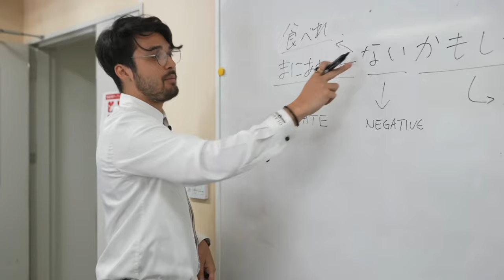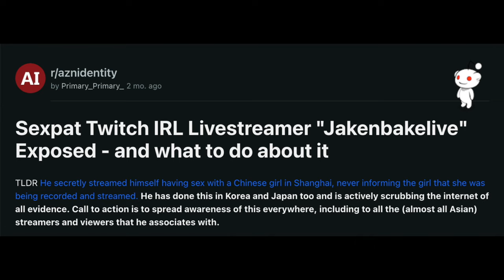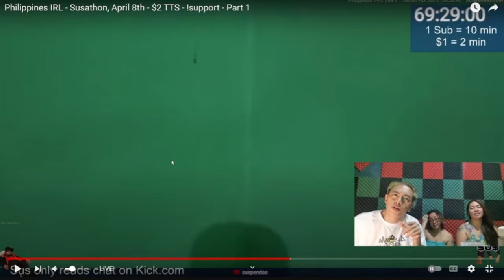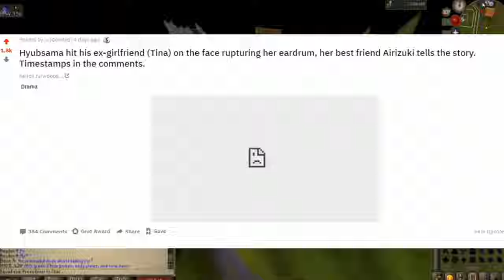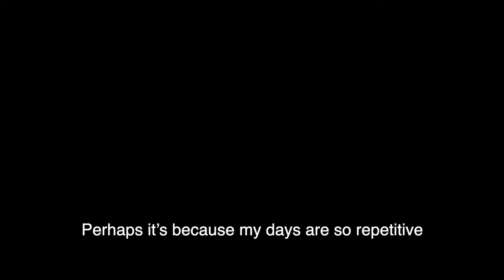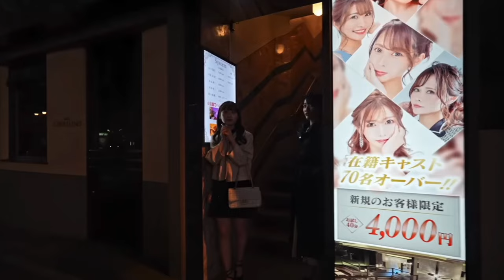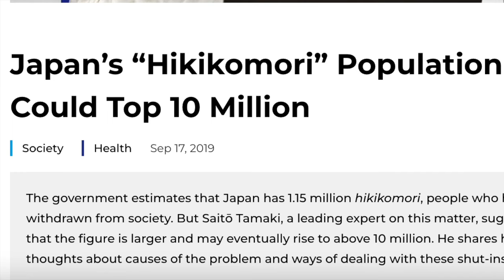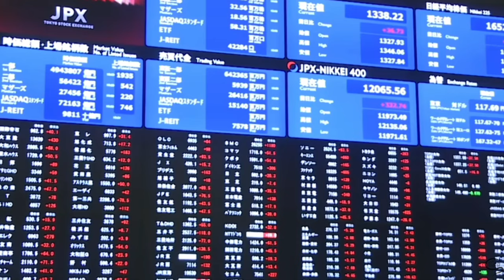How streamers are ruining Japan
Trash Taste - Model Minorities: 0:00
What you missed about Logan Paul's Japan trip: 0:50
The JakeNBake Controversy: 1:16
Suspendas: The Kick Streamer ruining Japan: 3:05
Disrupting Japan's Culture: 5:18
What's really ruining Japan?: 5:44
Karoshi: 7:09
Hikikomori: 7:25
How to fix it: 8:22
Conclusion: 8:54

'Resolutions' [Uplifting Neoclassical CC-BY] - Scott Buckley